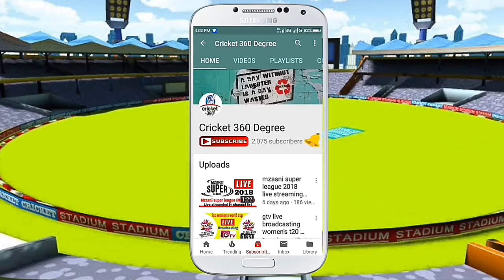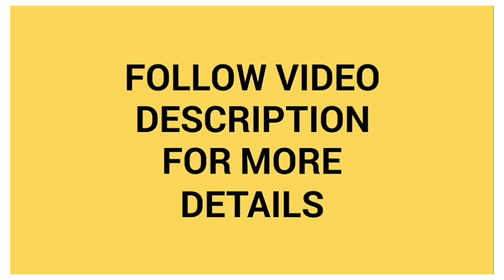Pakistan super league (PSL 2019) live streaming tv channel list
Pakistan Super League 2019 is the 4th edition of the Pakistan Super League, a men’s professional Twenty20 cricket League, established by the Pakistan Cricket Board.

PSL – Pakistan Super League T20 2018 is scheduled to be held in the United Arab Emirates. PSL – Pakistan Super League T20 2019 features 34 matches (30 group stage match, two qualifiers, one eliminator and the final).

DSport to telecast live coverage of PSL – Pakistan Super League 2019 in India and its subcontinent (Afghanistan, Nepal, Maldives, and Bhutan) countries. DSport is a Premium Sports Channel owned by Discovery Sports India, has acquired the exclusive broadcasting rights of the third season of PSL.

😀 Follow Us Connected On 😀

💖 Thanks everyone for staying with us 💖